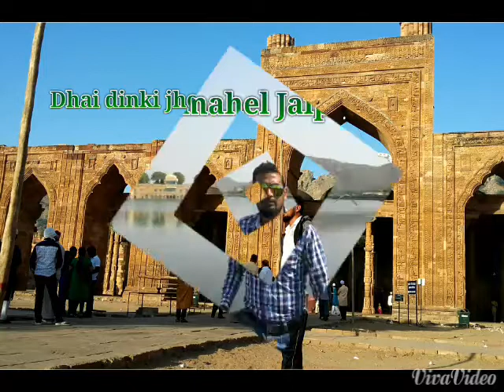Javed khan memorable moments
India toor